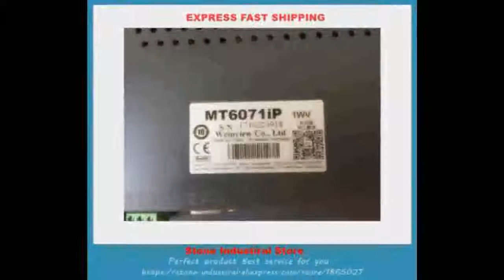MT6071 7 Original HMI NEW with 800X480 TFT LCD Touch Panel COM RS485 replace MT6070iH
Product On Aliexpress

Material:MetalDIY Supplies:ElectricalUsage:IndustrialStandard or Nonstandard:StandardModel Number:MT6071IPis_customized:Yes